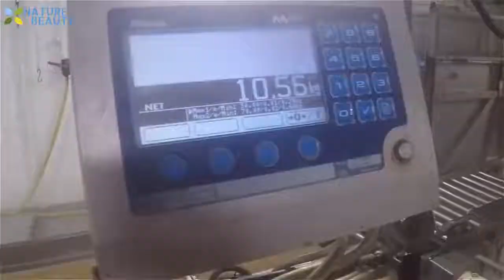Amazing Automatic Lines, Catching and Processing Fish Right on Ship, Big Catch in The Sea